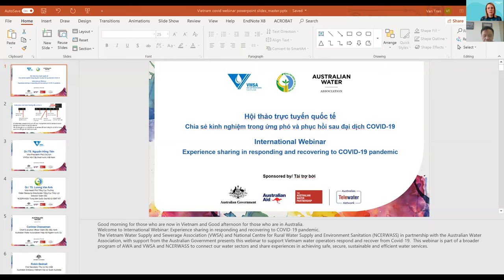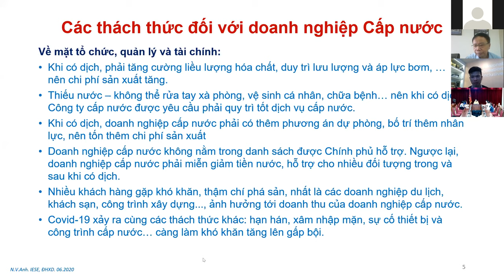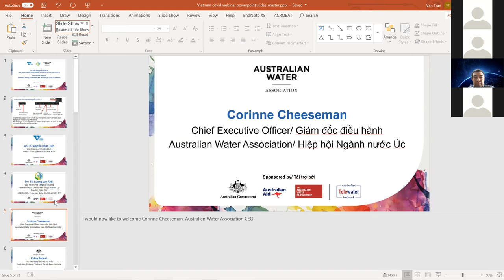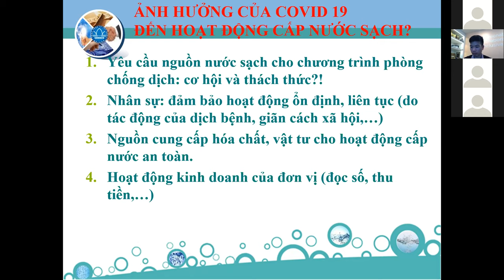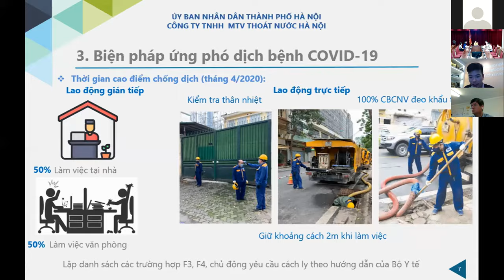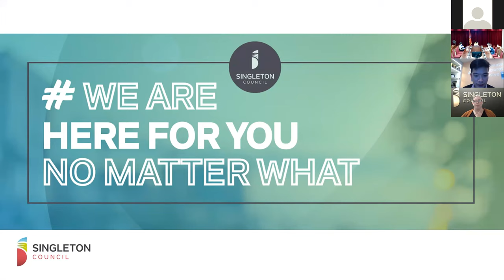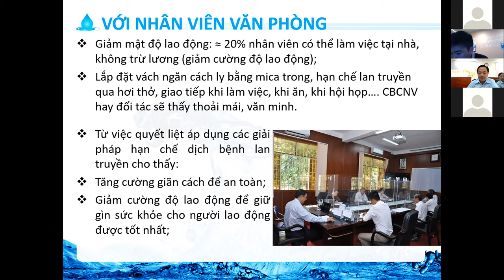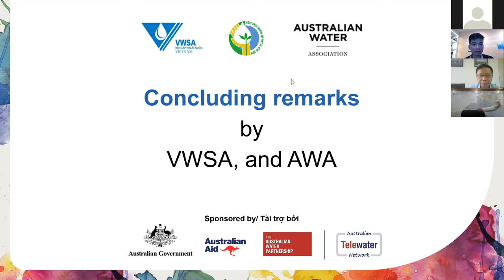[English] Webinar on COVID-19 Response & Recovery across Asia-Pacific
The Australian Water Association, together with VWSA and PERPAMSI, facilitated two virtual forums for water and wastewater utilities across the Asia-Pacific to share approaches and lessons learned during COVID-19. This is the Vietnamese virtual forum in English.